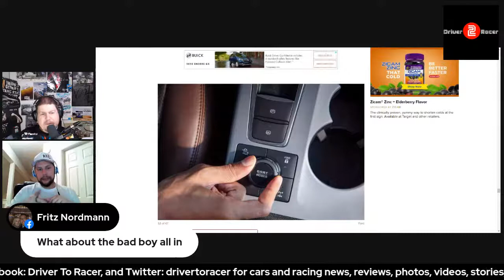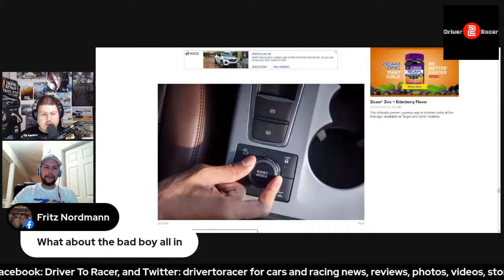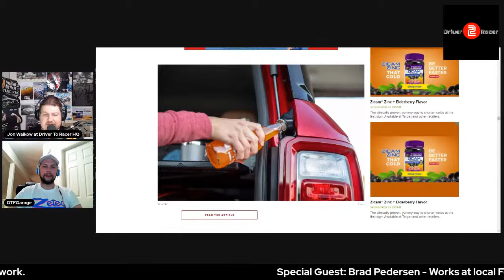2021 Ford Bronco Sport Review with Brad Pedersen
Brad got a Bronco to borrow from his dealership he works at and he's telling us his thoughts on it.